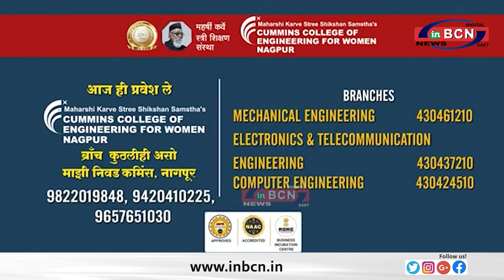नेवी द्वारा आयोजित कार्यक्रम में गडकरी रहे उपस्थित ...... INBCNNEWS